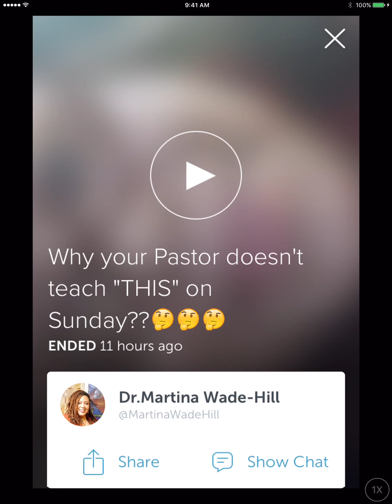Why Your Pastor Doesn't Teach "THIS" on Sundays!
Periscope: @MartinaWadeHill
(Dr. Martina Wade-Hill)

Facebook Name:
"Apostle-Martina L. Wade-Hill"
(*** Request me as a friend and Be updated on what's NEW with me and the ministry daily!)